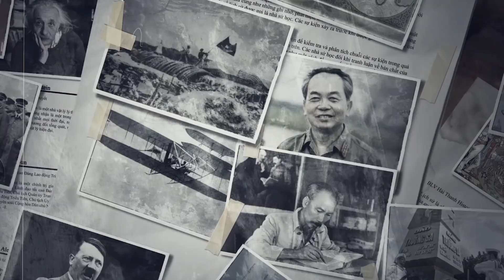LÃNH CUNG LÀ GÌ? TẠI SAO KHÔNG ĐƯỢC THĂM LÃNH CUNG?